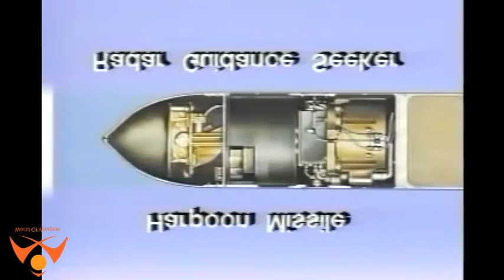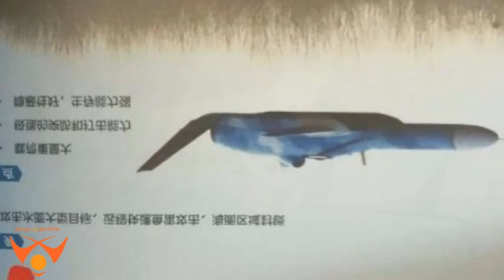China Is Building a Sea Skimming Anti Ship Drone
A new Chinese anti-ship drone could be in the pipeline, with technologies derived from developments in cruise missiles and ground-effect vehicles.

According to IHS Jane, an image of a brochure marketing the weapon made rounds across Chinese online forums earlier this month. Based on its ad, the new weapon system has a maximum take-off weight of 3,000 kilograms, a maximum payload capacity of 1,000 kilograms, and a maximum endurance of 1.5 hours. It could also cruise at an altitude of 1 to 6 meters and a service ceiling in excess of 3 kilometers.

Although no details on the speed or range have been provided, the brochure indicated that the new weapon could be used to aim a large surface target at sea, potentially through long-range, high-speed torpedo attacks.